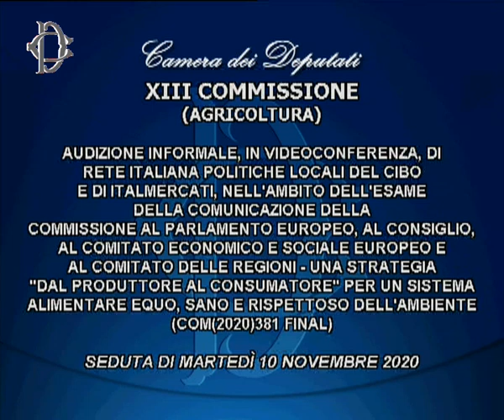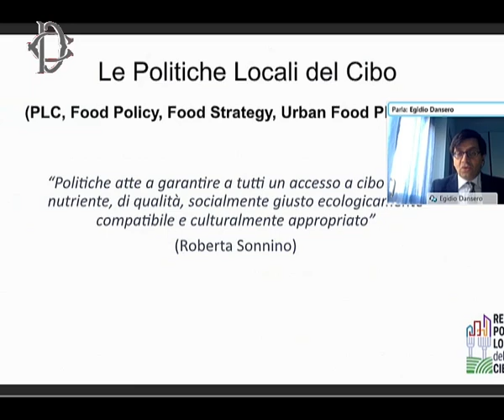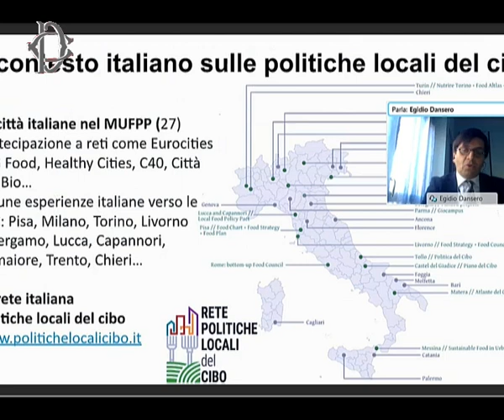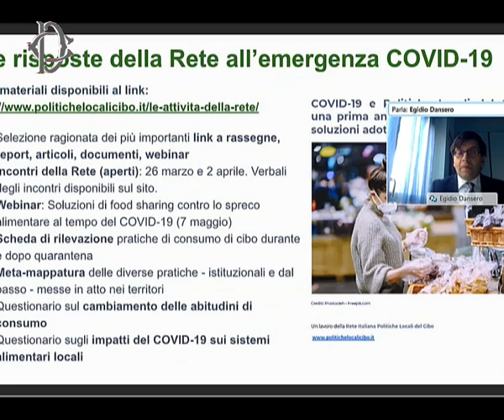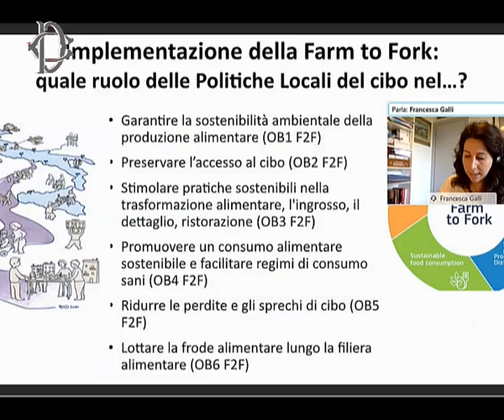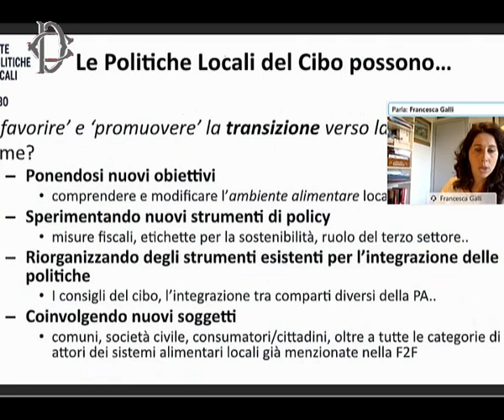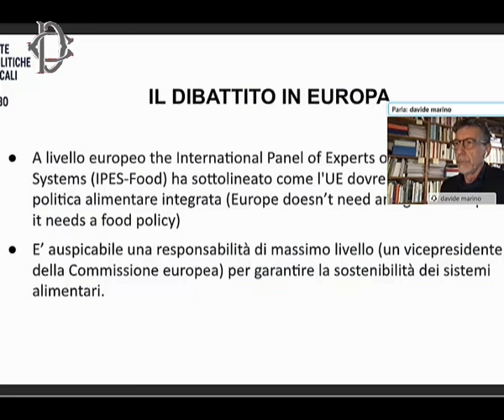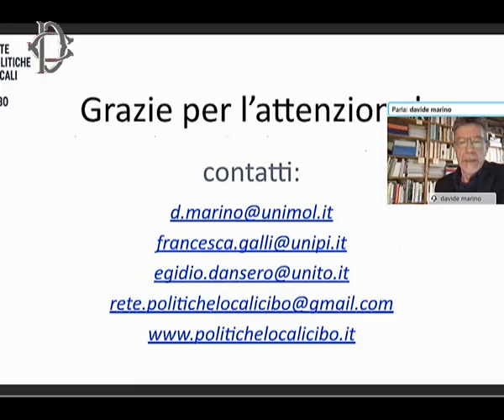Roma - Audizioni su sistema alimentare equo (10.11.20)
- Roma - Audizioni su sistema alimentare equo
Alle ore 12.30, la Commissione Agricoltura, presso l’Aula della Commissione Bilancio, ha svolto, in videoconferenza, l'audizione di rappresentanti di Rete italiana politiche locali del cibo e di Italmercati, nell’ambito dell’esame della comunicazione della Commissione al Parlamento europeo, al Consiglio, al Comitato economico e sociale europeo e al Comitato delle regioni - Una strategia “Dal produttore al consumatore” per un sistema alimentare equo, sano e rispettoso dell’ambiente; (10.11.20)